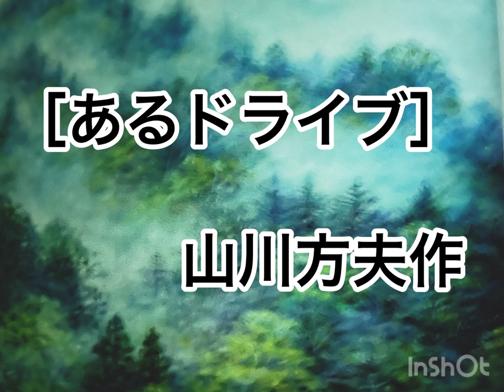山川方夫作『あるドライブ🚘』 💐朗読💐あずきバァバ💐